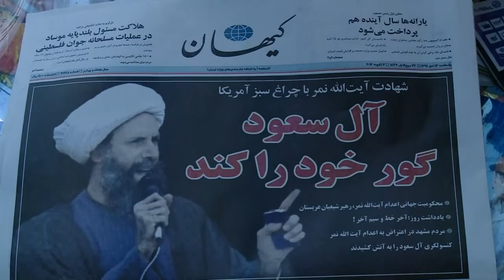Iranians Slam Saudi Execution Of Top Shiite Cleric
January 03, 2016 - Iranians slam Saudi Arabia's execution of prominent Shiite cleric Nimr al-Nimr.